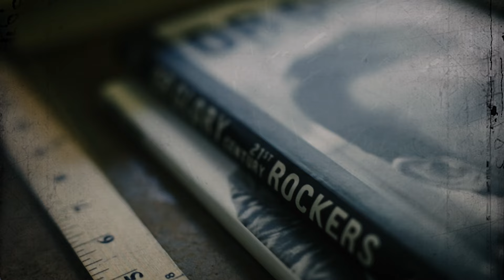Behind the Brand: A look into DSTLD's philosophy.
Meet Design Director Paul Roughley and his take on the casual luxury that defines DSTLD.

We launched DSTLD three years ago not to be a fashion brand, in the traditional sense of the word - chasing trends and reimagining our point of view season to season - but to deliver casual luxury rooted in denim; garments that are made with exhaustive attention to detail from the finest materials for a closet of timeless, functional staples. We’ve been able to do this in a highly scalable way through our evolved e-commerce approach, allowing us to invest in what matters (people, product, and our production partners), rather than skimping on quality or ethical labor standards to reduce costs.

Learn more about how you can become an investor in dstld